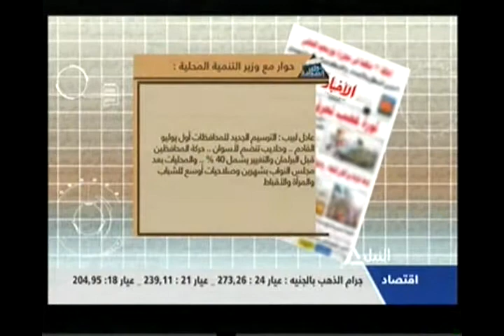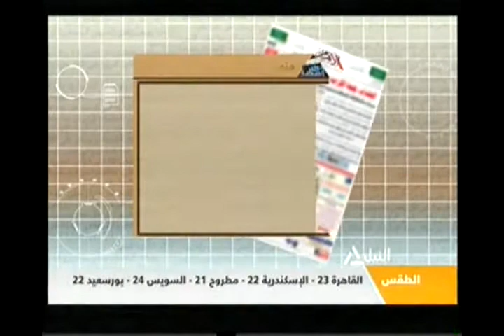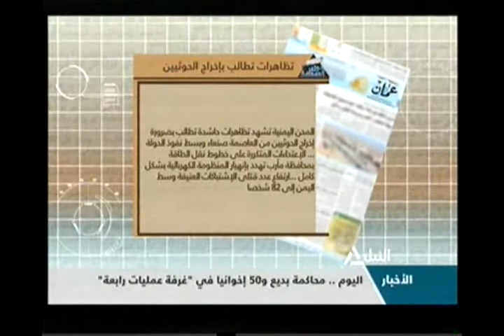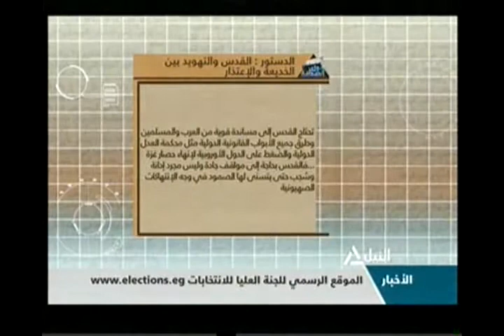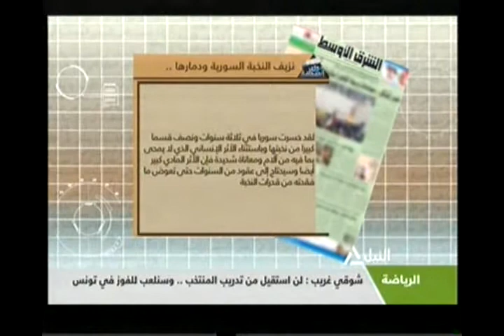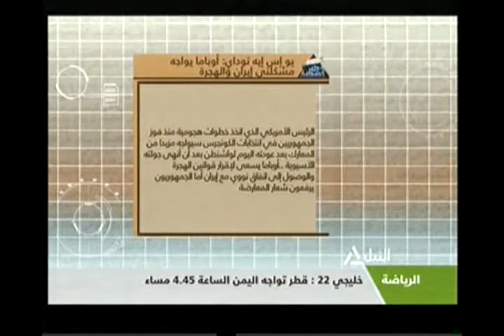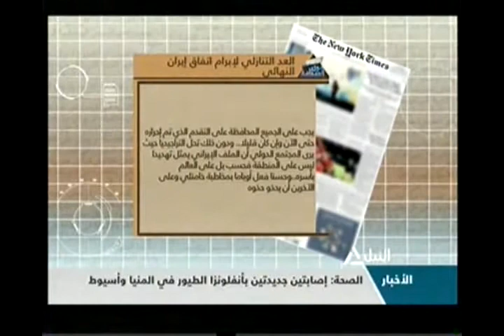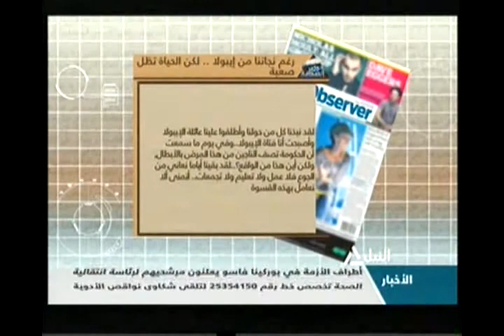جولة الصحافة 16-11-2014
جولة الصحافة